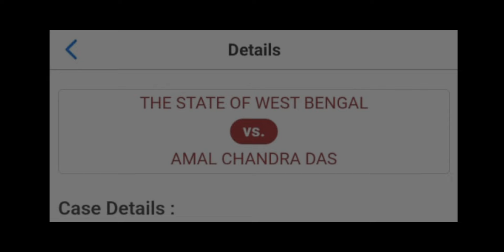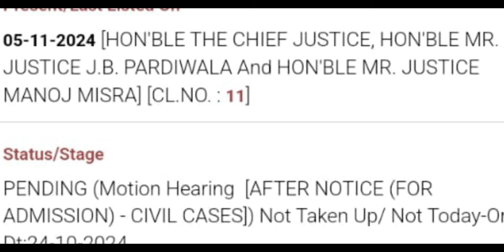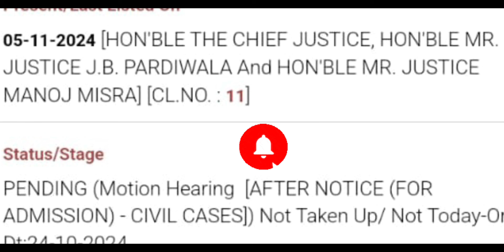সুপ্রিম কোর্টে আজ OBC মামলার শুনানি| যারা OBC ক্যাটাগরিতে পাশ করে আছে তাদের কী হবেprimary obc#2024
সুপ্রিম কোর্টে আজ OBC মামলার শুনানি| যারা OBC ক্যাটাগরিতে পাশ করে আছে তাদের কী হবে